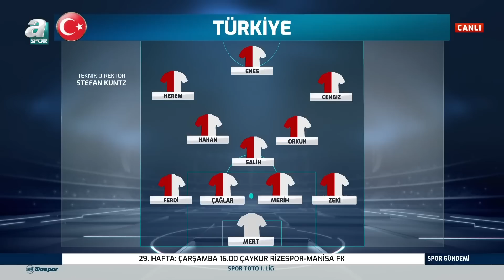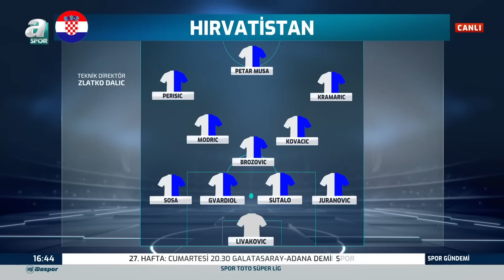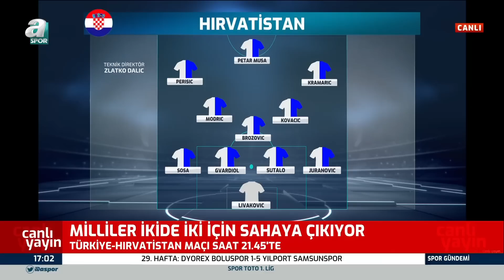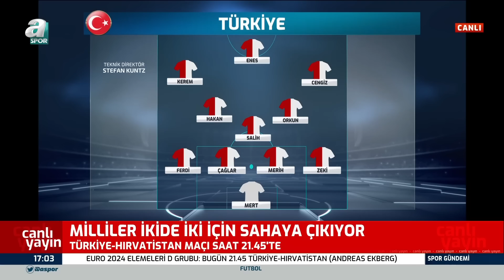Savaş Çorlu: "Galatasaray Şu An Zirvede Ve Şampiyonluğun En Güçlü Adayı!" / A Spor / Spor Gündemi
Savaş Çorlu: "Galatasaray Şu An Zirvede Ve Şampiyonluğun En Güçlü Adayı!" / A Spor / Spor Gündemi Full Bölüm / 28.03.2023